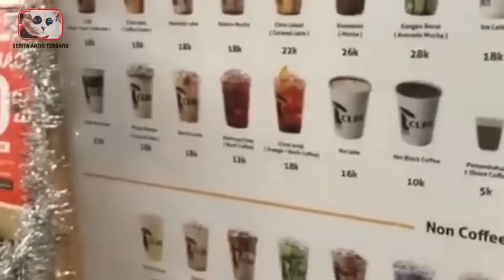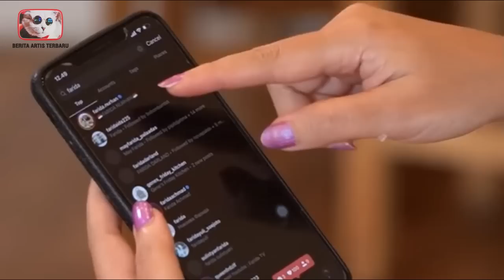AWET MUDA PLUS KAYA! INILAH SUMBER KEKAYAAN NAFA URBACH - GOSIP ARTIS HARI INI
Menjadi seorang publik figur sejak usianya masih sangat muda menjadi salah satu keberuntungan bagi sosok nafa urbach. Pastinya bagi kalian yang lahir era 90an, tau banget ya dengan nafa urbach. Lama tidak muncul di layar kaca televisi, ternyata sekarang nafa banyak memiliki pundi – pundi kekayaan. Apa saja ya kiranya? AWET MUDA PLUS KAYA! INILAH SUMBER KEKAYAAN NAFA URBACH.
nafa urbach merupakan istri dari  zack lee yang pernah membintangi film sinetron aishiteru